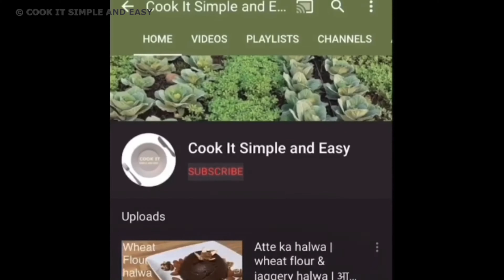Chilla recipe | Besan chilla recipe | besan ka chilla | veg omelette recipe | बेसनाचे धीरडे | cheela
Plz try this recipe and share your experience with us.